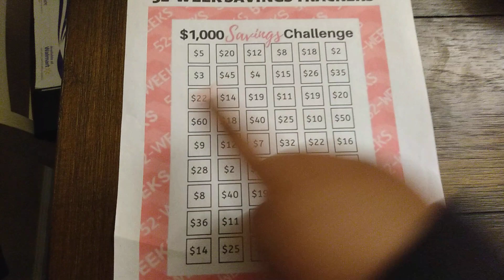How to do and start a saving challenge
saving challenge#$1,000# 52 weeks

pick number from the sheet. put that amount aside for the week. come back the next week do the same thing repeat have fun make the best out of it save money you never know what's going to happen.